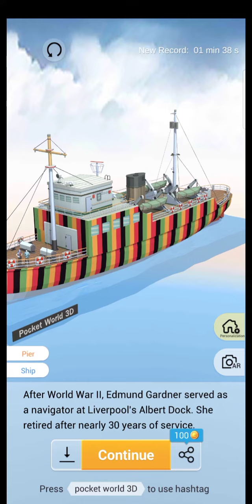Pocket World 3D - Gardner Plot Ship gameplay walktrough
Game pocket world 3D event travel journal, world famous : royal albert dock - gardner plot ship